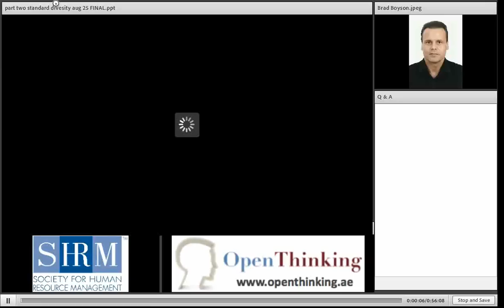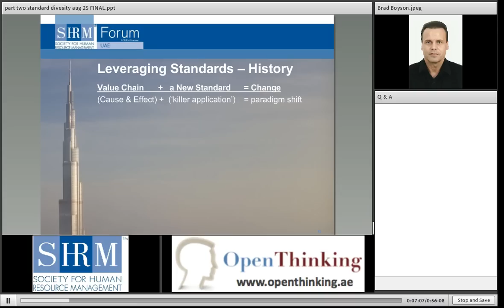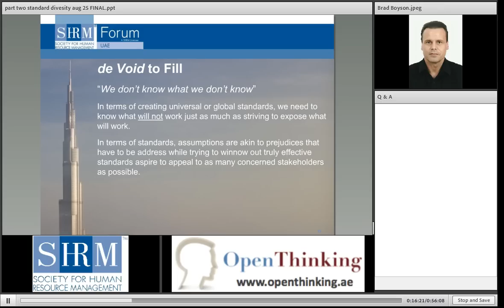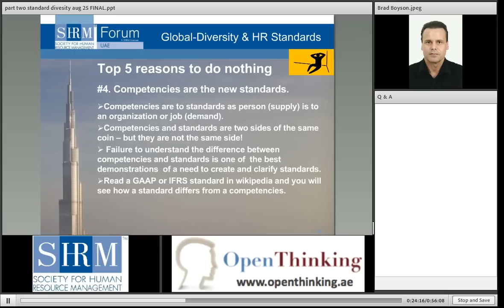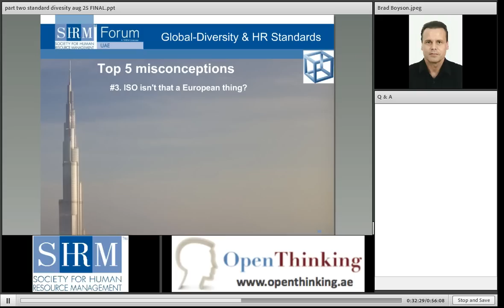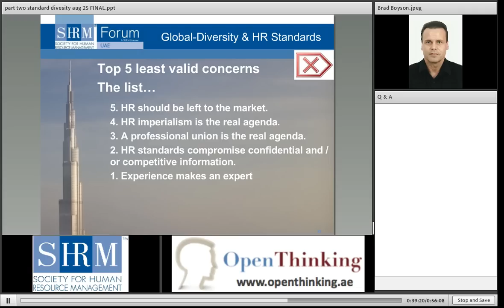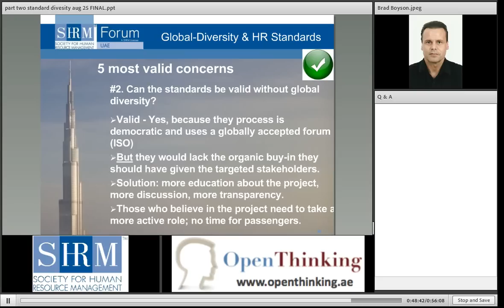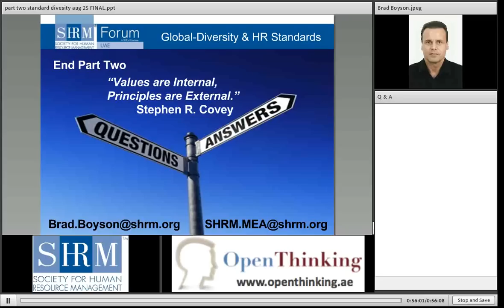HR Standards - Part2 (Online Webinar)